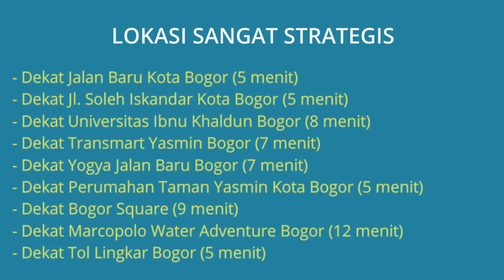Sewa Ruko 3 Lantai di Jl. Raya Taman Cimanggu Dekat Jalan Baru Bogor dan Taman Yasmin Bogor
Sewa Ruko murah 3 Lantai siap huni di Ruko Cimanggu Center Point Bogor cocok untuk kantor, toko, bisnis, perdagangan atau usaha jasa lainnya lokasi ruko strategis Dekat Jalan Baru Kota Bogor, Dekat Jl. Soleh Iskandar Kota Bogor, Dekat Universitas Ibnu Khaldun Bogor, Dekat Transmart Yasmin Bogor, Dekat Yogya Jalan Baru Bogor dan Dekat Perumahan Taman Yasmin Kota Bogor. Alamat Lokasi Ruko Ruko Cimanggu Center Point Jl. Raya Taman Cimanggu No.50 A (Ruko No.10) Kel. Kedung Waringin, Kec. Tanah Sereal, Kota Bogor. Lokasi Ruko sangat strategis dekat kemana2, lingkungan ruko aman nyaman dan bebas banjir.

Harga Sewa Ruko Rp.85.000.000 /Tahun (Nego), Jika berminat silahkan hubungi pemilik ruko Telp/WA: 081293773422

Lokasi Ruko Sangat Strategis:
- Sewa Ruko Dekat Jalan Baru Kota Bogor (5 menit)
- Sewa Ruko Dekat Jl. Soleh Iskandar Kota Bogor (5 menit)
- Sewa Ruko Dekat Universitas Ibnu Khaldun Bogor (8 menit)
- Sewa Ruko Dekat Transmart Yasmin Bogor (7 menit)
- Sewa Ruko Dekat Yogya Jalan Baru Bogor (7 menit)
- Sewa Ruko Dekat Perumahan Taman Yasmin Kota Bogor (5 menit)
- Sewa Ruko Dekat Bogor Square (9 menit)
- Sewa Ruko Dekat Marcopolo Water Adventure Bogor (12 menit)
- Sewa Ruko Dekat Tol Lingkar Bogor (5 menit)
- Ruko Dilalui angkot, Kanan kiri perumahan dan tempat kuliner

Spesifikasi Ruko:
- Harga Sewa Ruko: Rp.85.000.000 /Tahun (Nego)
- Sertifikat Ruko: SHGB
- Luas Bangunan: 200 m2
- Luas Tanah: 67,5 m2
- Tidak Ada Kamar Tidur
- Jumlah Kamar Mandi: 2
- Carport Mobil: 1
- Sumber Air: Jet Pump
- Daya Listrik: 3500 Watt
- Jumlah Lantai: 3 Lantai
- Alamat Lokasi Ruko: Ruko Cimanggu Center Point Jl. Raya Taman Cimanggu No.50 A (Ruko No.10) Kel. Kedung Waringin, Kec. Tanah Sereal, Kota Bogor 16164

Mohon maaf sebelumnya, ruko ini disewakan hanya untuk penyewa langsung yang serius dan TANPA PERANTARA